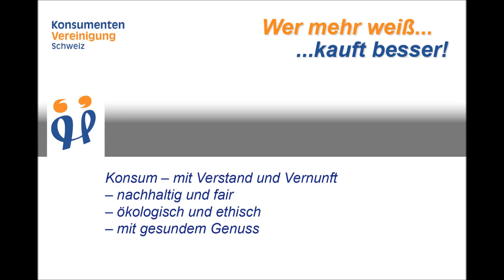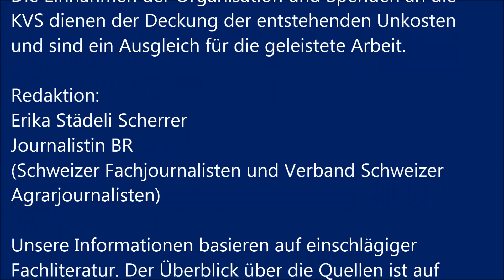Fleischkonsum: Wenn ja - wie?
Konsumenten-Vereinigung Schweiz
Alternativ – Neutral – Unabhängig

Knowhow für Konsumenten

Die Videos der KVS verfolgen keine kommerziellen Ziele. Sie informieren, bilden und verhelfen zu neuem Wissen in der Welt des Konsums.

Die Einnahmen der Organisation und Spenden an die KVS dienen der Deckung der entstehenden Unkosten und sind ein Ausgleich für die geleistete Arbeit.

Redaktion:
Erika Städeli Scherrer
Journalistin BR (Schweizer Fachjournalisten
und Verband Schweizer Agrarjournalisten)

Unsere Information basieren auf einschlägiger Fachliteratur. Der Überblick über die Quellen ist auf unserer Website unter den Buchbesprechungen zu finden.

Unterstütze uns bitte mit einer Spende